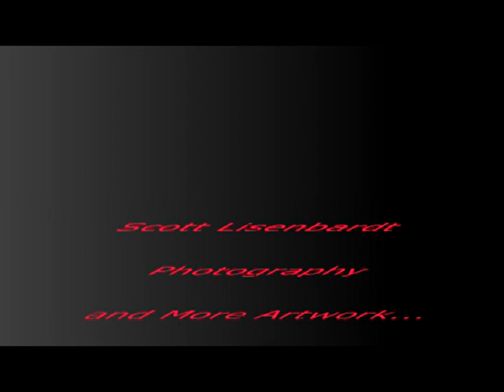Mid-Missouri Art News 39A with Scott Linsenbardt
In this episode, host Rick Jey interviews Scott Linsenbardt.